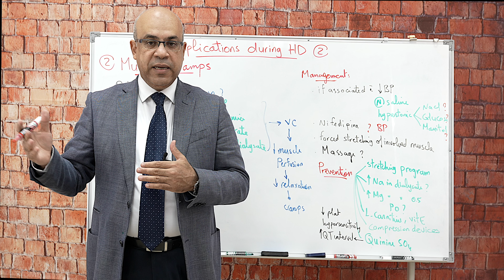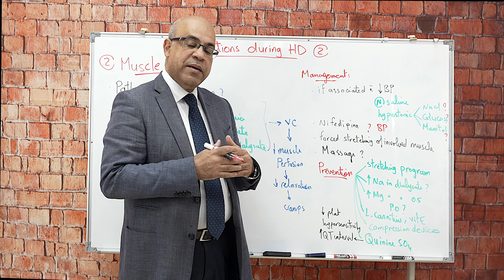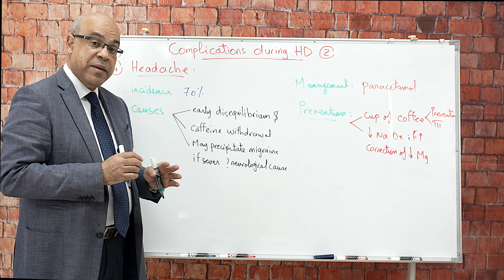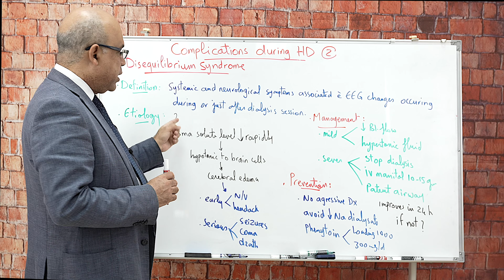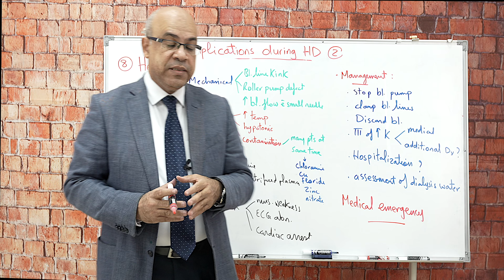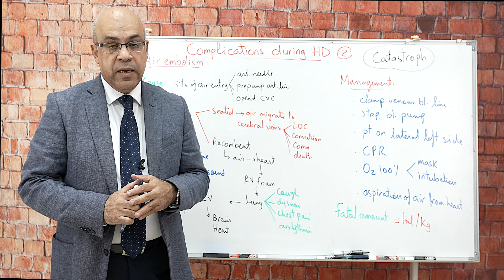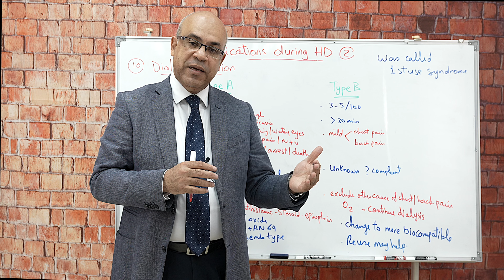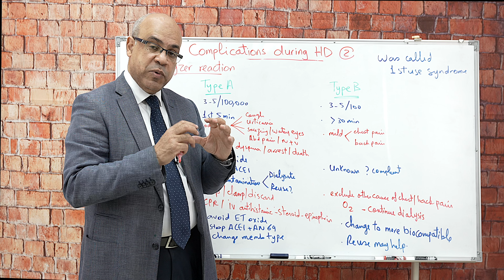HD (13): Complications during hemodialysis part2 Dr/Ossama Elkholy